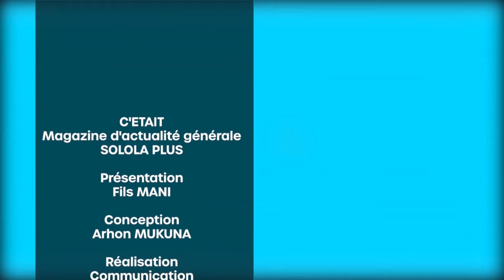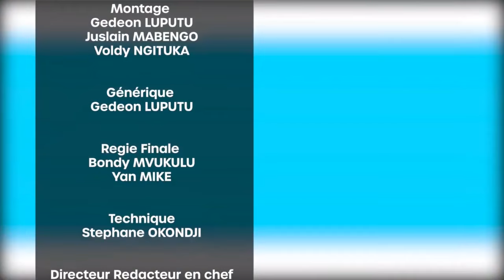MAG: SOLOLA PLUS "NA KINGABWA BATU BA DINDI LISUSU PE BAZO SENGA LISUNGI NA FATSHI NA 1ère ere DAME"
Réalisation : Fils Mani pour le compte du Mag solola plus